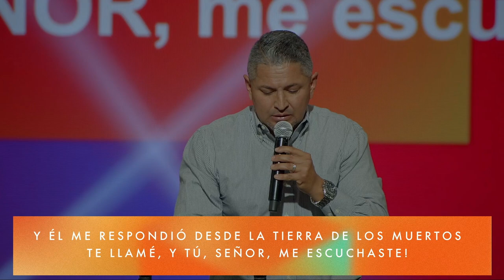No Huyas de la Presencia de Dios | Pastor Luis Vera